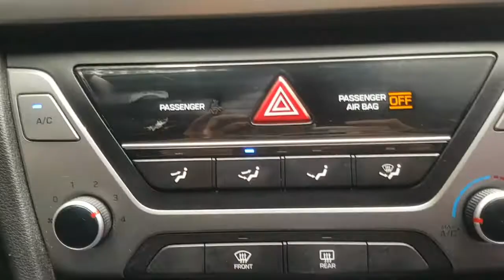2016 AVANTE GU186388